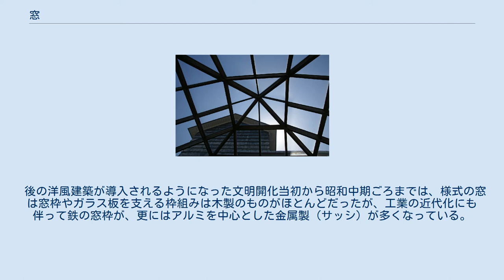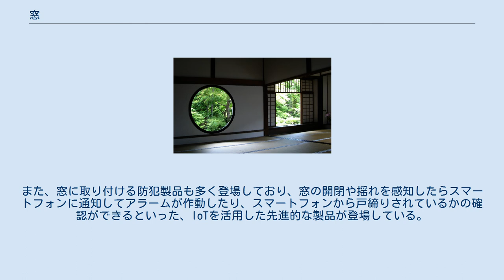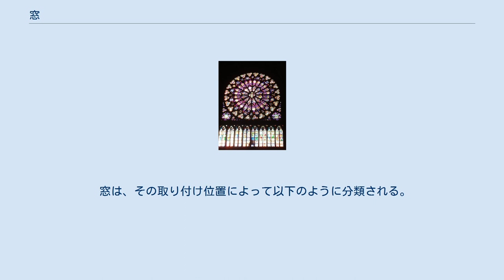窓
窓（部屋の中から） 窓（部屋の外から） 窓（まど）とは、採光、通風、眺望といった目的のために日常は人の出入りに供さない開口部に設置される可動型もしくははめ込み型の建具。
部屋や廊下などの建物の外壁部分や屋根などに設けられる。
近代化された建物ではガラス戸などが取り付けられていることが多い。
また、ステンドグラスなどの高度な装飾が施されることもある。
自動車や鉄道車両などの車体、航空機の機体などにも設けられる。
なお、自動車の窓についてはパワーウィンドウ、三角窓も参照。
 窓は採光と通気を主な目的として設けられた壁面に施された開口部である。
しかし通路のような人が通れる形状ではなく、開口部は腰より高い位置に設けられることが多い。
通路としての開口部には、扉という構造が設けられるが、通路ではない壁の穴は、建具の有無にかかわらず窓と呼ばれうる。
しかし近代化され高度化した多くの建築では、窓にこれを開閉しうる建具を設置する様式が主流である。
 照明の乏しかった時代には自然光を取り入れるために非常に重要な装置であった。
また外気を取り入れ内部の空気を排出するための通気口としても重要である。
用途にもよって様々な窓が存在し、特定の目的に特化した窓や装飾された窓、所定の機能を追加された窓など様々な様式が存在する。
 景色を見るための窓 悟りの窓と迷いの窓 — 源光庵（京都市北区鷹峯） なお窓には、壁を通して風景を見るという機能がある。
例えば茶室では、窓に取り付けられた障子を開け放つことで窓枠に切り取られた風景を室内に与え、その風情を楽しむことが出来る。
こういった思想は茶室だけに限らず、多くの庭園を持つ建築様式では、窓から見える庭園の風景に配慮して庭の設計を行う傾向がある。
特にこの「窓から見える景色」に特化したものの一つとして、例えば中国の蘇州にある古典庭園（→蘇州古典園林）にみられる「漏景」という様式では、庭園内に壁をしつらえ、透かし窓から風景を楽しむというものがある。
 窓を塞ぐものが無い構造だと、開口部を通して外部から望まないものまでもが屋内に侵入してしまう。
雨が降れば雨水が、春先や夏場には昆虫を含む動物などが、秋には落ち葉が、冬には寒風が吹き込んだりするし、あるいは泥棒のような望まれない闖入者が入り込む。
その対策として窓に蓋をつける様式が一般的で、ガラスなどの透光素材が高価だった時代には木の蓋が取り付けられた。
 窓には突然の雨に対応できるよう庇を付けたり内倒し窓にすることで雨水の侵入を防いでいる。
 防犯上は格子などを取り付けたり、開口部の小さい幅細窓や小窓にするといった対策がとられる。
 ヒト（ホモ・サピエンス）はアフリカの草原で発生したという説が有力で、当時は木や草を利用した簡単なシェルターで雨風をしのぎ、窓に相当するものは存在しなかったと考えられる。
その後、道具や技術の発展で住居が発達し、窓が作られるようになった。
石のブロックを積み上げたり、土を練って塗り固めた壁に開けられた穴は、当初は完全な穴だった。
後に開口の外側を狭く、内側を広くすることで厚い壁でも幾らかでも多く採光しようとした工夫が、文化圏の別なく見られる。
 後に窓に窓枠をはめ、四角い窓に四角い板で蓋が出来るようにしたものが登場したと考えられるが、これは文化圏にもよって、跳ね上げ式の蓋や観音開きの蓋、あるいは鎧戸のように複数の板を組み合わせ外気を通すよう工夫されたものや、透かし窓が開いているもの、ガラスなど透明な素材を組み込んだものなど多様化、後に金属加工技術の発達にも伴い、様々な様式が発達したと考えられる。
 ノートルダム大聖堂 (パリ)のバラ窓 石や煉瓦による組積造建築を発達させていったヨーロッパでは、窓の実現にアーチ構造が広く用いられる。
組積造建築物に開口部をとるには、窓の幅よりやや長い石材や木材のまぐさを渡すという技術も用いられたが、小さな部材同士の圧縮力で実現するアーチ構造により開口を保つ方式が広く定着する。
アーチを用いた窓は、半円アーチ・ランセット型・直線アーチ・三弁アーチなどと様々な形状へと発展し、それに取り付けられる窓枠をも含めて意匠的にも洗練されていく。
 ゴシック建築においては、ロマネスク建築の礼拝堂の薄暗さへの不満を解消する画期的な構造技術であるフライング・バットレスが発明され、窓を格段に大きくすることに貢献した。
それまで身廊の壁を塞ぐように立っていた高い側廊は、その上部の機能を細いアーチ（フライング・バットレス）に譲ったのである。
彩色の豊かな...